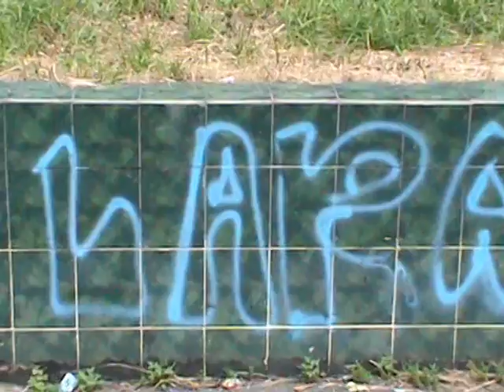KONDISI BANGUNAN RUMAH ADAT EX ARENA MTQ MEMPRIHATINKAN